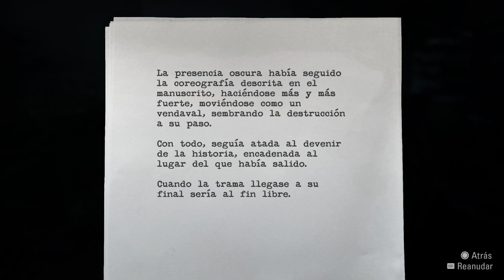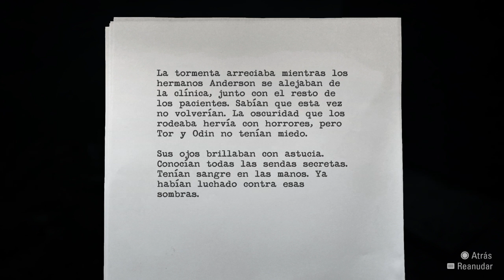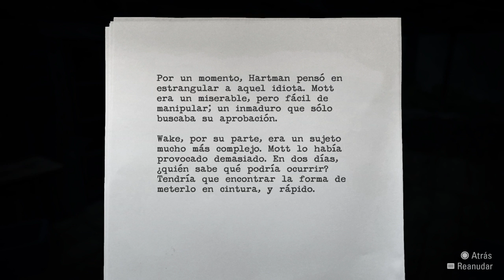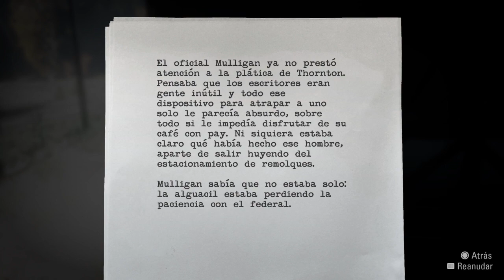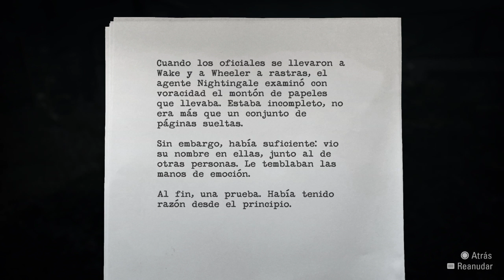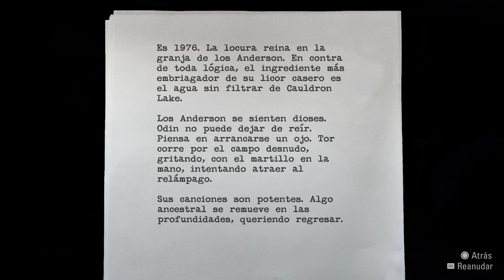Alan Wake Remastered (2023) *Lionhearth704* (22)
Jugando Alan Wake Remastered